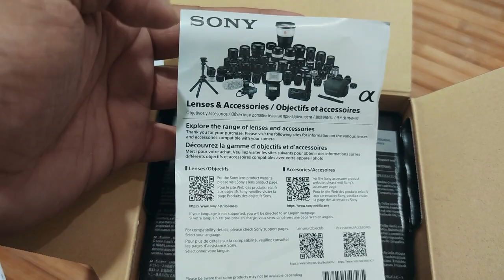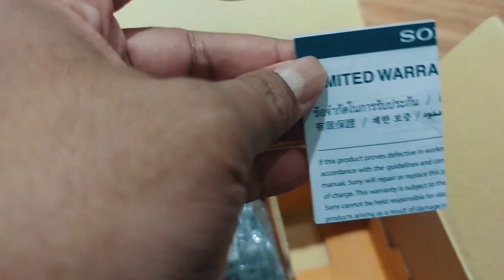Nyah Kotak (Sony a6400)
Trusted seller. Recommended